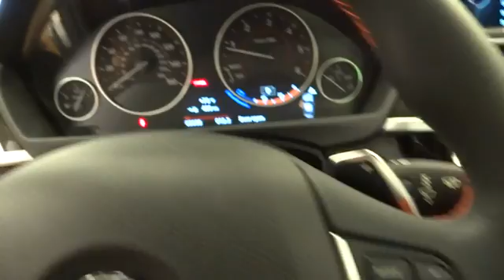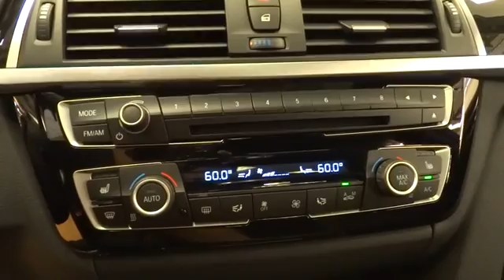2016 BMW 3 Series San Francisco, San Jose, Oakland, Marin, bay area, CA 38157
2016 BMW 3 Series
2016 BMW 3 Series 328d - Stock#: 38157 - VIN#: WBA8E5C57GK388655

DRIVER ASSISTANCE PACKAGE -inc: Rear View Camera Park Distance Control, ENHANCED USB & BLUETOOTH W/SMARTPHONE INTEGRATION, FINELINE ANTHRACITE WOOD TRIM W/PEARL GLOSS CHROME, HEATED FRONT SEATS, LIGHTING PACKAGE -inc: Automatic High Beams Adaptive Full LED Lights, PREMIUM PACKAGE -inc: LED Headlights Moonroof Satellite Radio 1 year subscription Comfort Access Keyless Entry Lumbar Support, TECHNOLOGY PACKAGE -inc: Head-Up Display Navigation System Remote Services Advanced Real-Time Traffic Information BMW Online & BMW Apps Instrument Cluster w/Extended Contents, WHEELS: 18 X 8.0 DOUBLE-SPOKE (STYLE 397) -inc: Light alloy Tires: P225/45R18 All Season, Body-Colored Power Heated Auto Dimming Side Mirrors w/Power Folding and Turn Signal Indicator|Speed Sensitive Rain Detecting Variable Intermittent Wipers w/Heated Jets|Sport Leather Steering Wheel|Leather/Metal-Look Gear Shift Knob|Memory Settings -inc: Driver Seat and Door Mirrors|Hands-Free Bluetooth & USB Audio Connection|4-Wheel Disc Brakes w/4-Wheel ABS Front And Rear Vented Discs Brake Assist and Hill Hold Control|Tire Specific Low Tire Pressure Warning|Radio: Anti-Theft AM/FM/HD Stereo CD/MP3 Player -inc: Radio Data System (RDS)